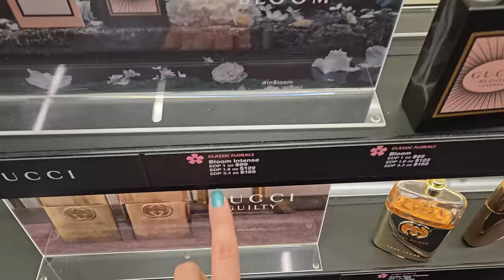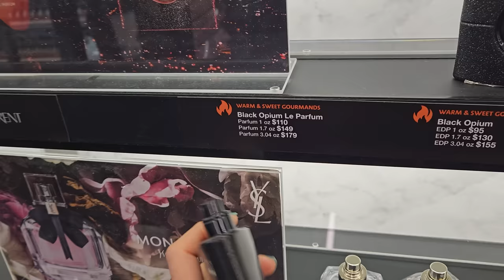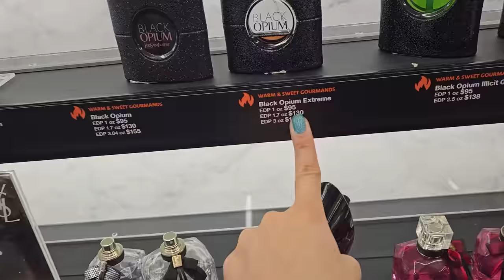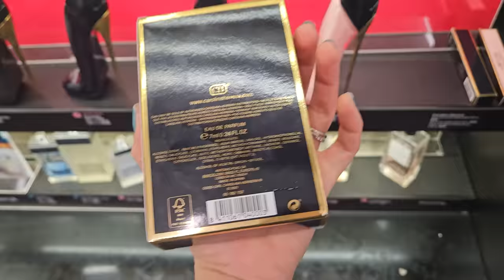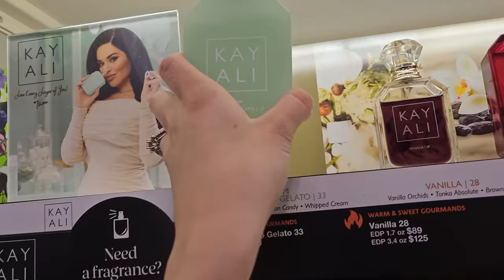Comprando NUEVOS PERFUMES 2023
ARMANY MY WAY PARFUM

DYLAN PURPLE EAU DE PARFUM

BILLIE EILISH EAU DE PARFUM

ANGEL ELIXIR MUGLER

GIVENCHY IRRESISTIBLE  ROSE VELVET

MY WAY PARFUM

BLOOM EAU DE PARFUM

MISS DIOR BLOOMING BOUQUET EDT 2023

DONNA BORN IN ROMA INTENSE

GOOD GIRL BLUSH

VERSACE Brow Bar Aviatior Sunglasses

black jeans

GUERLAIN Youth watery oil

BELT DE MOSCHINO